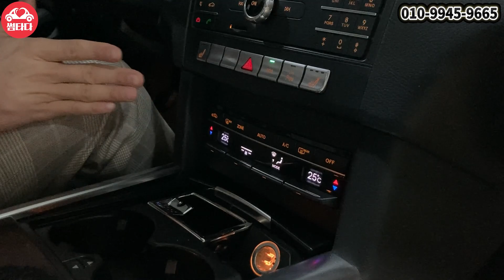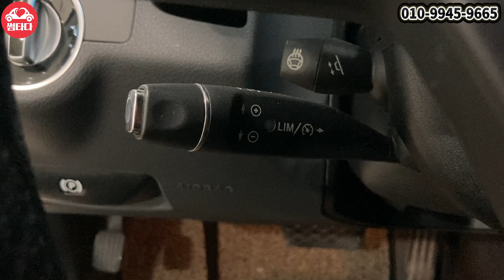[허위없기로 소문난 용인오토허브 썸카의 중고차 추천_E200]안타까운 사연과 함께 오일부터 소모품까지 전부 경정비 완료한 E클래스!!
안녕하십니까! 썸타다 입니다!!
오늘은 안타까운 사연과 함께
썸타다로 입고된 E200 아방가르드 모델 차량 입니다!!
키로수가 많지만 키로수는 숫자에 불과하다는거 아시죠??